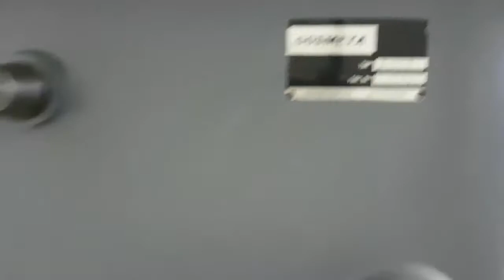ID 28490 Standbohrmaschine MK3 Gosmeta Typ B-30N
-Hersteller: Gosmeta, Säulenbohrmaschine Typ B-30N
-Motor: 1,1 kW
-Drehzahlen: 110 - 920 U/min, 5-stufig
-Tischgröße: Ø 330 mm, Verfahrweg 510 mm
-Spindelaufnahme: MK3
-Spindelhub: 125 mm
-Ausladung: 300 mm
-Säulen Ø: 120 mm
-Abmessungen: 490/750/H1850 mm
-Gewicht: 282 kg